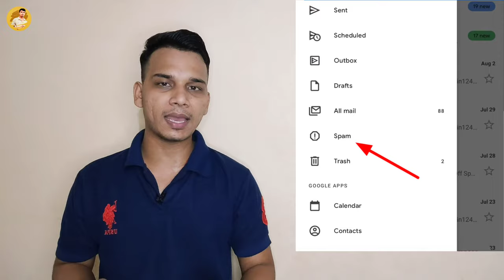SPAMक्या होता है? | What is SPAM in Hindi? | SPAM Explained in Hindi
hello friends this video is about spam in this video we have discussed that what is exact this is spam or spamming. if you watch this video you will understand what is spamming and who are spammers. and who sends you spam messages.

these all above questions are completely explained in this video so you have to be watch this video complete to understand the concept of spam or spamming.

1. What is spamming in Hindi?
2. What is spam in Hindi?
3. How does Spam works?
4. Who sends Spam messages?
5. Spam Explained in hindi
6. Spam messages kon karta hai?
7. Spam messages se kaise bache?
8. Spam kon krta hai?